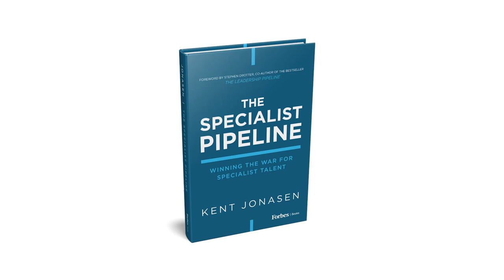Specialist Pipeline - What Are Typical Challenges Faced by Organizations?